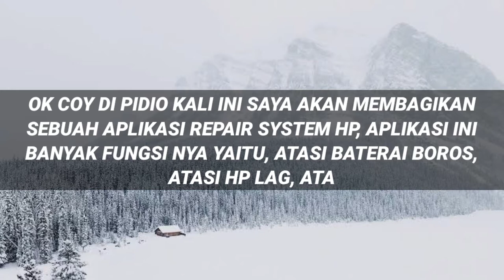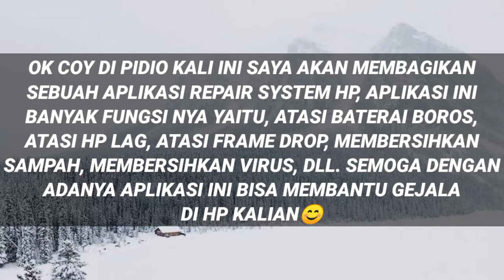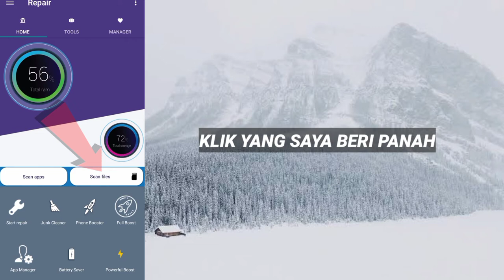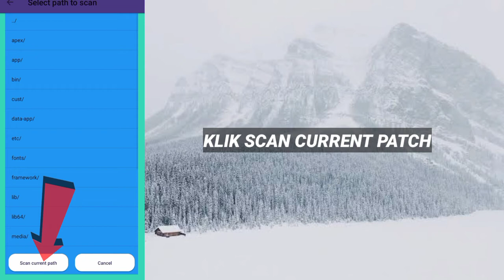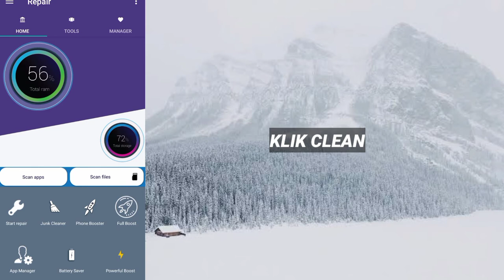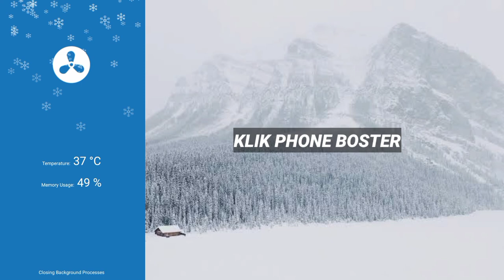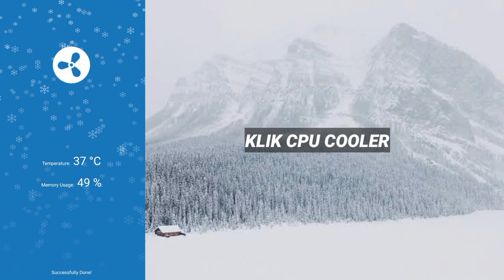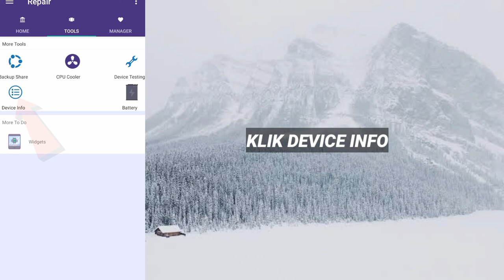Cara Atasi Batre Boros, HP Panas, NgeGame Patah², Memori Penuh❗Gini Caranya Mudah❓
2:Klik GET LINK
           3:Tunggu 15 Detik
           4:Klik Download
           5:Habis Klik Download Kan Ada Yang Atas Download Yang Bawah go Kalian Pilih Yang go aja Kalau Yang atas Enggak Bisa😁

❌NO PASSWORD❌

                            []Bahan Konten[]

Device/Hp   :Xiaomi Redmi 9C📱
Ram               :4GB
Internal         :64GB
Versi              :10
Miui               :12.0.6
Chipset         :Mediatek Helio G35🚀

                       :Heandsheat Murahan
                       :Pixelleb
                       :Remove Background
                       :Smooth Action
                       :Quick Edit
                       :Perekam Layar (Bawaan)

tags ignore:

apkgameboosterrogapkhematbatreapkgamespacecaramengatasilagpatahpatahsaatmaingameapkcollingsystemterbaikcaramengatasihppanassaamaingame apkperbaikansystemhp caramengatasilagsaathppanasapkpenstabiljaringancaramengatasijaringanlagsaatmaingamecaramengatasijaringanlagsaatmaingameffcaramengatasijaringanlagsaatmaingamecaramengatasijaringanlagsaatmaingameqiyaxgaminginganlagsaatmaingamecaramengatasijaringanlagsaatmaingameqiyaxgaming.